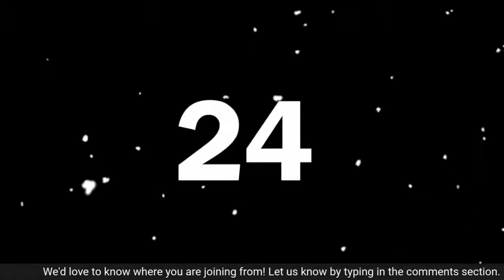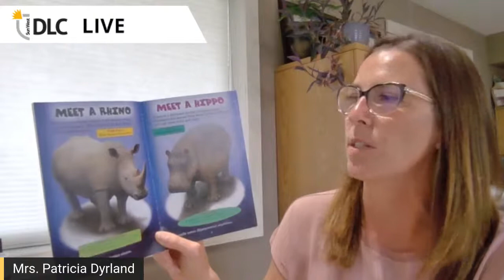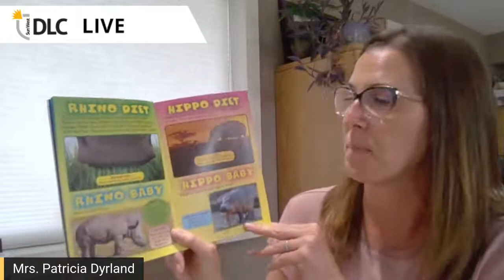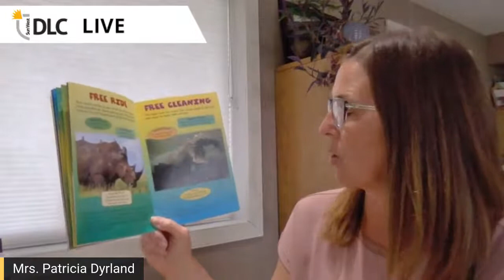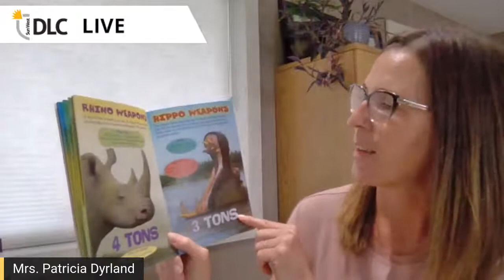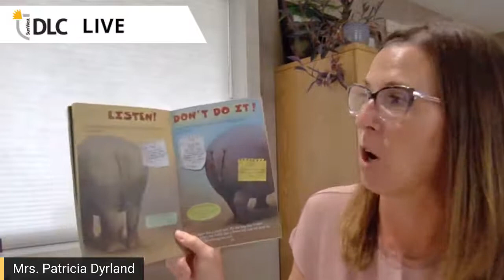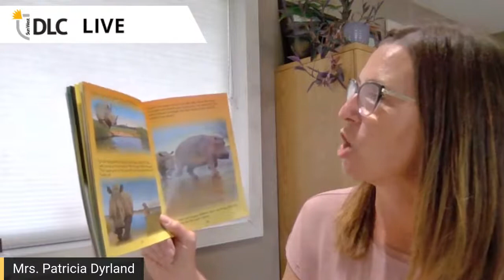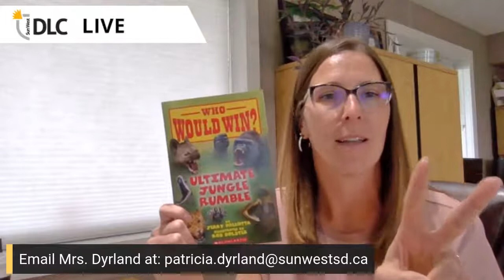'Who Would Win?' Read Aloud series - Rhino VS. Hippo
Rhino VS. Hippo: These two large animals are at the same watering hole, but are not willing to share. If a fight breaks out, who do you think would win?

Get ready for another Read Aloud series! Join Mrs. Dyrland as she reads to us some of the "Who Would Win?" animal books by Jerry Pallotta. Every Wednesday at 1:30 starting on May 12 until June 16. Sneak peek: our final Read Aloud in June will include an exciting virtual Field Trip where we will learn more about some awesome animals from around the world!